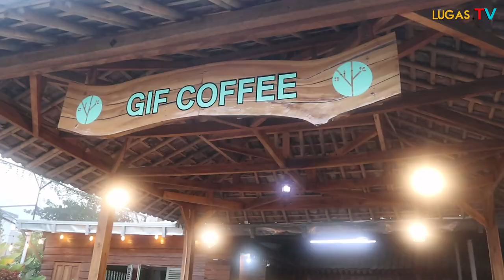PPDB Tahun 2023 Akan Dimulai, Benarkah Pungli Menjadi Momok Yang Menakutkan?